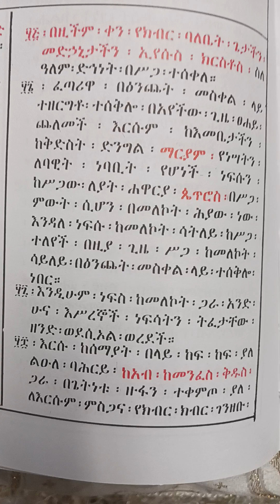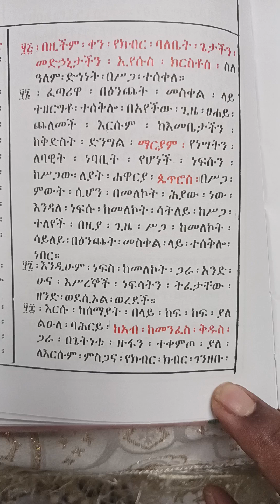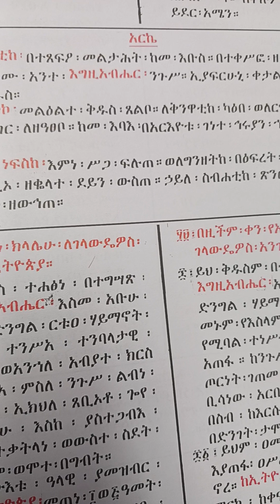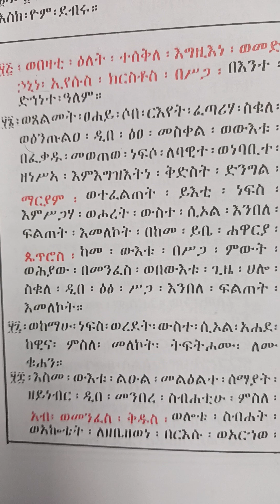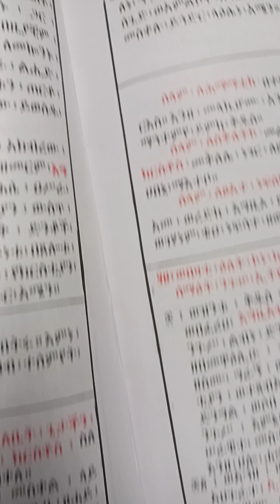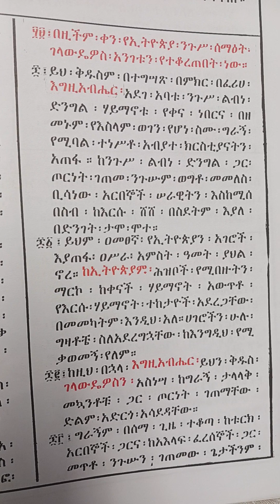በዚች ቀን የክብር ባለቤት ጌታችን ኢየሱስ ክርስቶስ ተሰቀለ።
Jesus died for us this day